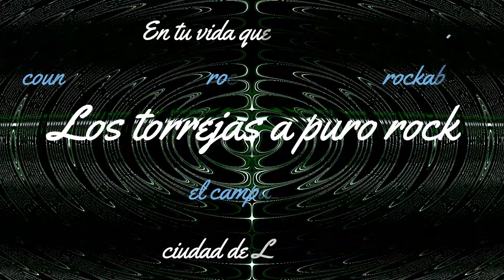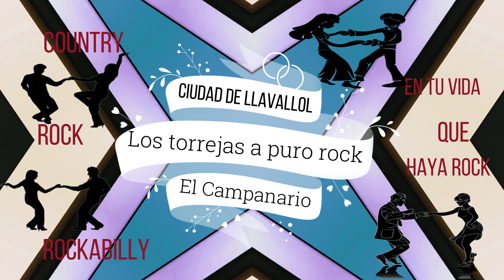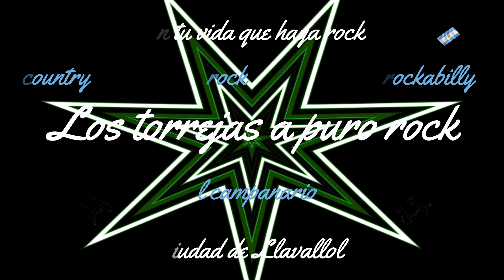Hungry hill ///Colina sangrienta///los torrejas a puro rock///Country Rock Rockabilly